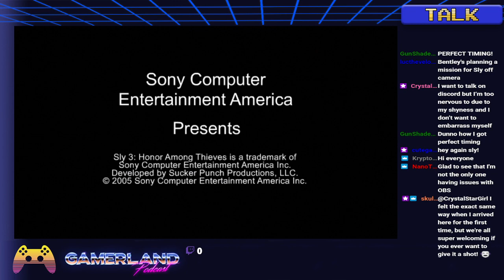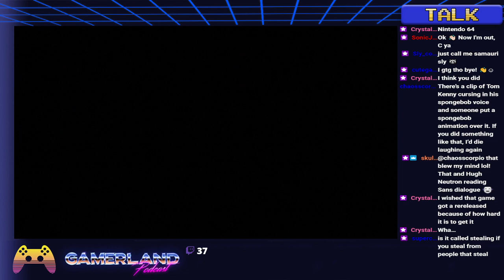Kevin Miller Plays Sly 3 Post Completion Stream Part 1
Kevin Miller's Sly 3 Post Completion Stream